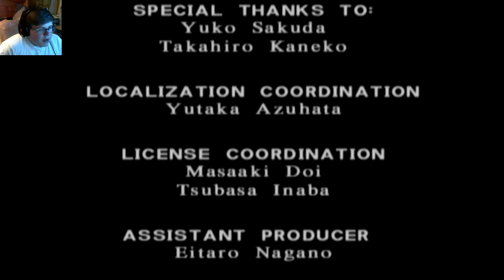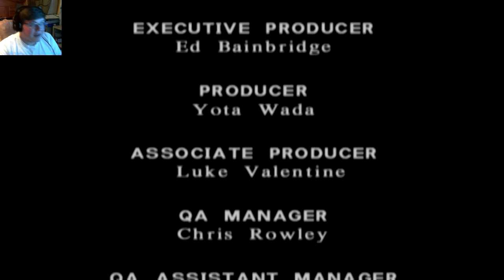Legaia 2: Episode 27 (FINAL BATTLE)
Hello everybody, AquaGear here! In today's video we head towards the source forge and prepare for the final battle!

Links!

Q&A!

-Nah

- Chrono Cross